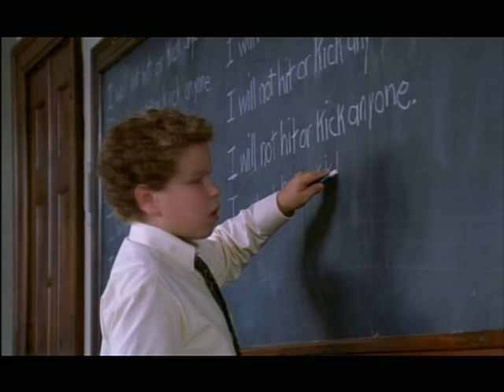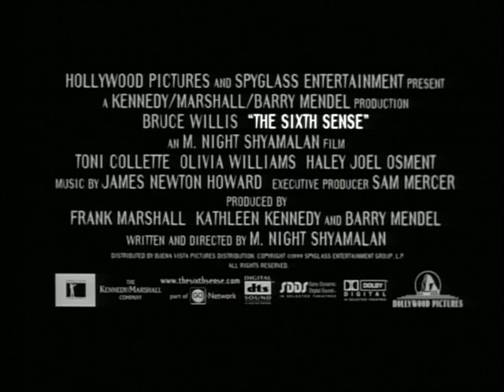Den Sjette Sans Trailer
Trailer til filmen Den Sjette Sans.